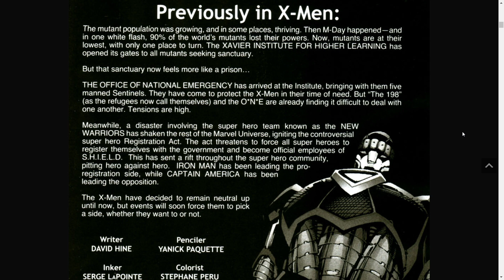Civil War: X Men #1